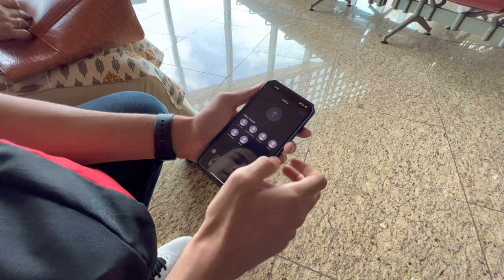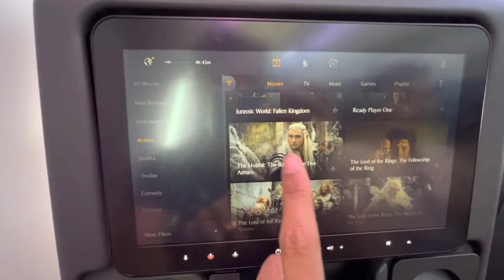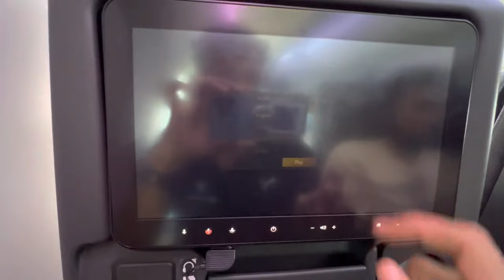vlog 1 - Singapore | I was shocked when I saw lightning on our plane😰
First vlog after 4 years.
Lets begin the unstoppable journey from now.
Travelling by Singapore airlines.